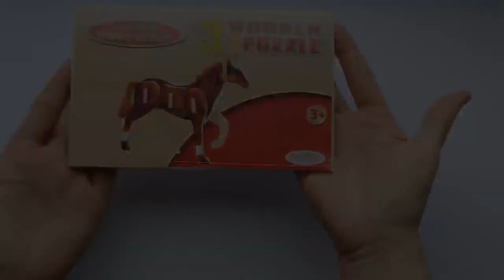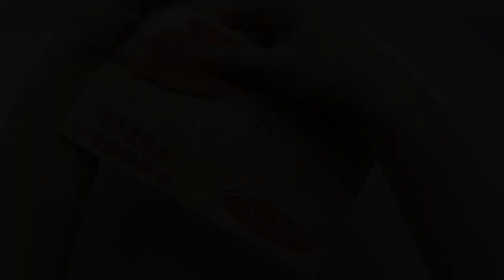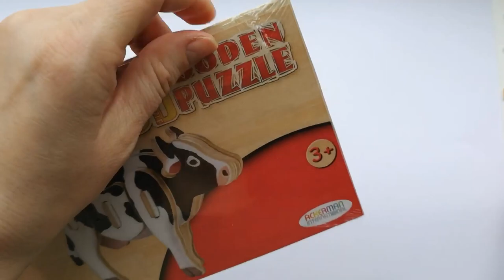Making Wooden Animals 3D Puzzles- Horse, Goat and Cow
Watch us making these 3 fantastic 3D wooden puzzles- animals- horse, goat, cow. The kids will love it!